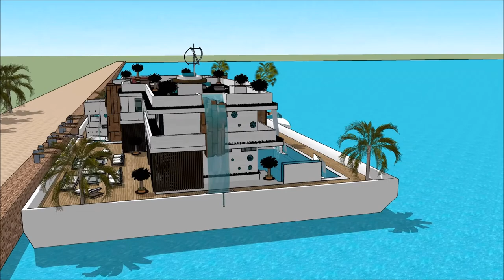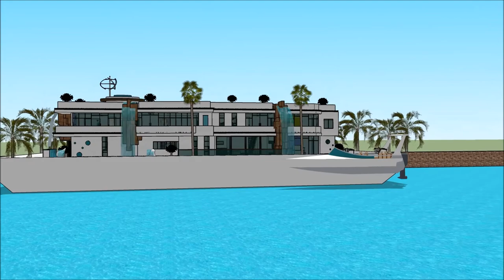семейка z плавучий домик Плавучий дом симс 3 floating houses with basement floating house sims 3 li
The floating house villa houseboatzania launching an innovative high-end luxury yacht floating house villa mansion home design potentially as a display of exhibition of the семейка z плавучий домик Плавучий дом симс 3  floating houses with basement floating house sims 3 li.

The collection of the Floating house villa houseboatzania concept of семейка z плавучий домик Плавучий дом симс 3  floating houses with basement floating house sims 3 li consists of high luxury and architectural art pieces in minimalism combined with living on the waterfront of the harbour.

The floating house villa mansion yacht design has the basis to sustain living with high standards and contemporary structural design - семейка z плавучий домик Плавучий дом симс 3  floating houses with basement floating house sims 3 li with numerous of prospects for excessive living and celebrating the desire of life worldwide: